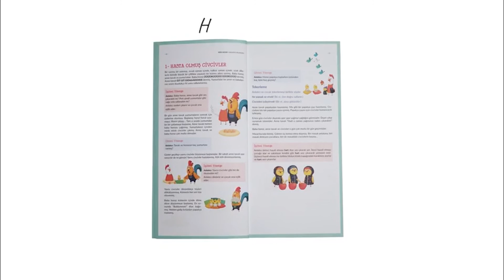Oğuzhan Özkaya Eğitim Kurumları | KidsNook Masal Setleri